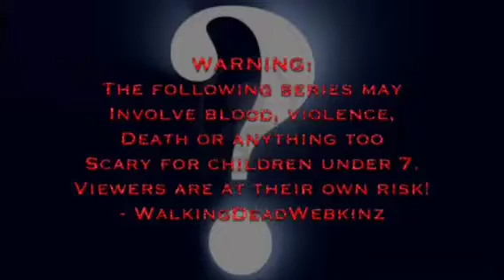Risk (Episode 2) Landon